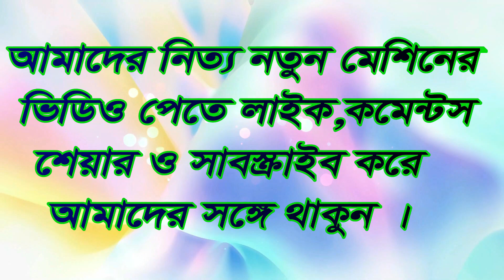Grass cutter machine | Brush cutter machine | ঘাস কাাটা মেশিনে অনেক কাজ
করর্পোরেট অফিস : হাউজ নং ২৭২৬ , আশা ড্রিম ,নিচতলা, নদ্দাপাড়া
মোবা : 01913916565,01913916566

বগুড়া শাখা : সাজাপুর ফুলতলা ( ফটকি ব্রিজ সংলগ্ন মাদ্রাসা মার্কেট )
সাজাহানপুর,বগুড়া
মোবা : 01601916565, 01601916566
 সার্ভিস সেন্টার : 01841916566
grass cutter scissor,grass. cutter,grass cutter mission,